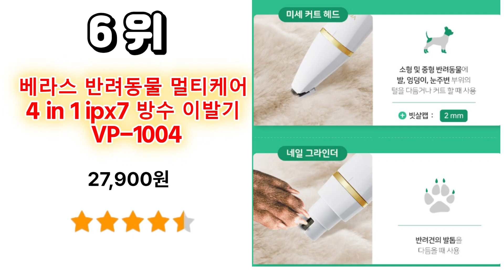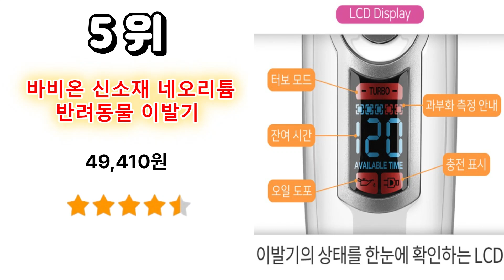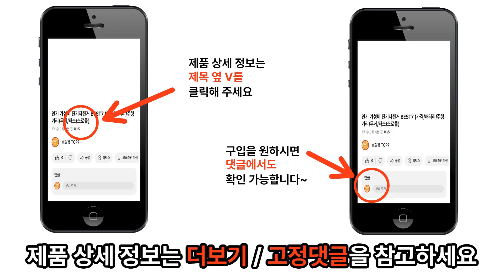2024년 인기 가성비 애견이발기(반려동물이발기, 반려견이발기,강아지이발기, 고양이이발기)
2024년 인기 가성비 애견이발기(반려동물이발기, 반려견이발기,강아지이발기, 고양이이발기)

1위 – 바비온 네오리튬 전문가용 애완용 이발기 SBC-650 / 33,210원

2위 – 제스파 피카노리 프라임 반려동물용 이발기 / 37,800원

3위 – 바비온 미니 생활방수 반려동물용 이발기 SBC-31/ 17,010원

4위 – 토마고 반려동물 이발기 KLC-MINI PLUS, 핑크, 1개 / 19,800원

5위 – 바비온 신소재 네오리튬 반려동물 이발기 / 49,410원

6위 – 베라스 반려동물 멀티케어 4 in 1 ipx7 방수 이발기 VP-1004 / 27,900원

7위 – 앙비뉴 X3 터보플러스 반려동물 이발기 / 60,500원